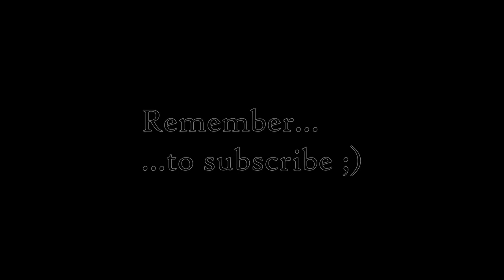'Mexican Klezmer' (Music)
"Mexican Klezmer'... played in the gypsy style, inspired by Mexico